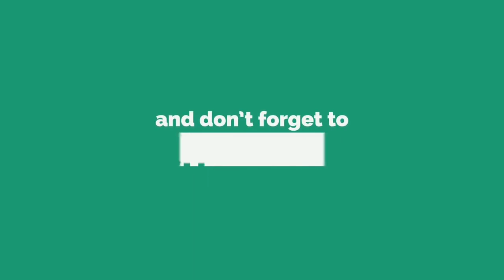अमेरिका दवा के लिए भारत से गुहार लगा रहा है कोरोना से जूझ रहा अमेरिका America Maag Rha Hai Davaye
अमेरिका दवा के लिए भारत से गुहार लगा रहा है कोरोना से जूझ रहा अमेरिका. इस समय भारत है सुपरपॉवर ना की अमेरिका  Trump administration in talks with India to avoid U.S. drug supply shortage
. America maag Rha Bharat se Dava. Superpower America maag Rha Bharat Se Madad. Donald Trump Maag Rhe Modi Sarkar De Davaye. America Maag Rha Bharat Se Davaye Taki Corona Se Bcha Ja Sake. Corona Ke Dour Bharat Ban Gya Superpower.